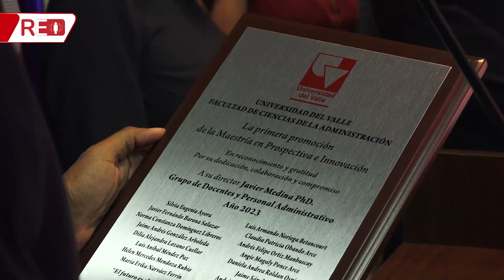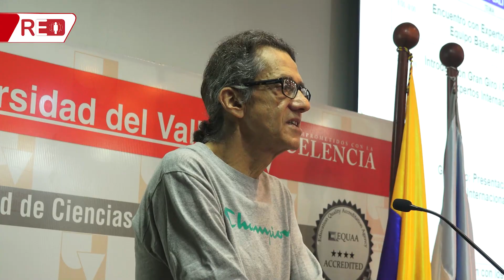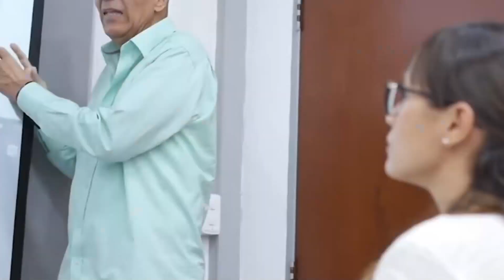Red Empresarial. Cap 46. Especial Moda y Sostenibilidad - Parte 1: Sostenibilidad Empresarial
¿De qué hablamos cuando nos referimos a moda sostenible? Antes de entender por qué la moda es una de las industrias más contaminantes del mundo y su impacto a nivel social, económico y ambiental; es necesario conocer el concepto de sostenibilidad empresarial y su impacto en las futuras generaciones.